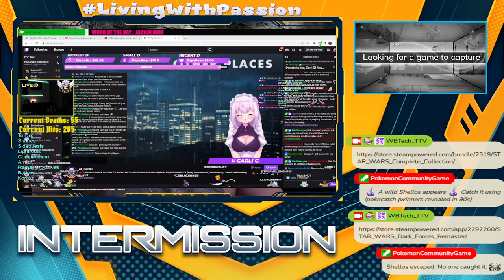Dreamlight Valley pt 69 | May Update | !throne !hgg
Today we really focus on wrapping up Oswald Storyline and see what he has in store for us. Totally alot of farming lol.

00:00:00 - Intro

00:04:15 - Welcome

00:21:50 - Chest Hunt

00:48:08 - Oswald Quest

03:10:28 - RAID PapaSwish87

03:20:59 - Oswald Quest

03:35:00 - Closing -- Watch live at